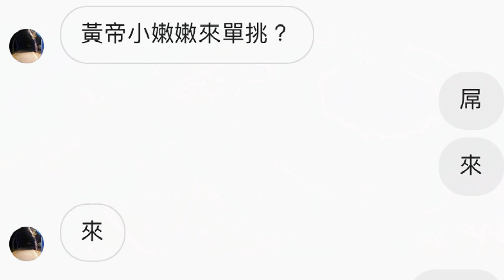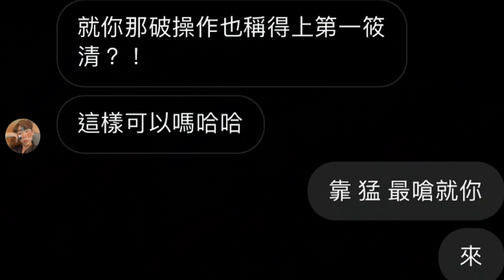【最強單挑系列】黃帝筱清單挑筱清七人眾 把我當作塑膠做的喔!? | 黃帝Virus娛樂台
筱清本人在這邊

筱清是我婆 全Youtube最專業筱清頻道 其他頻道的筱清都是假的!!

黃帝Virus 傳說對決實戰解說